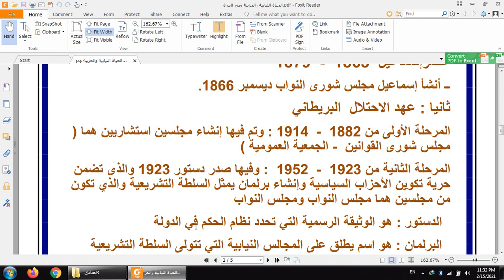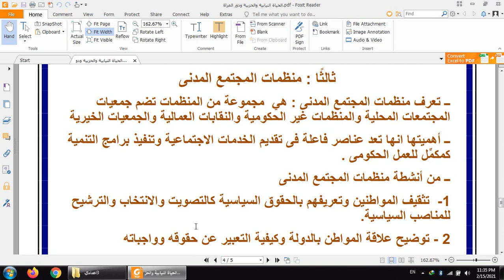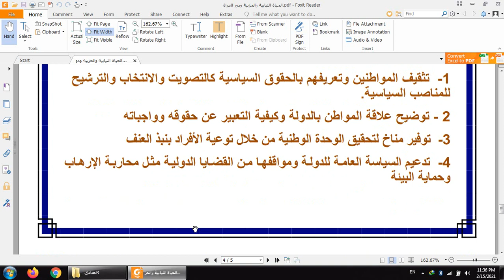الحياة النيابية ودور المراة